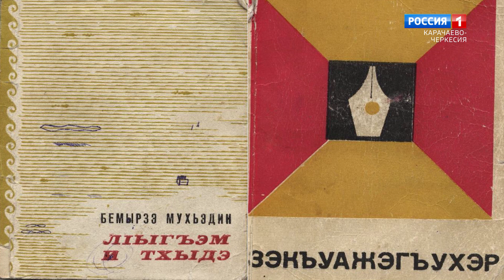"Добрый вечер, республика!" (на черкесском языке)